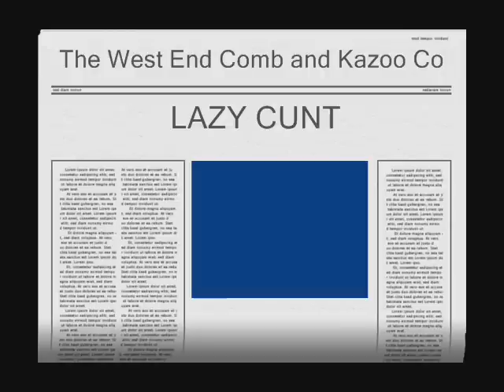Lazy Runt - London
The West End Comb and Kazoo Company on Walkabout.  The band are from Pimlico and are currently the only band playing original Pimlico Folk music.  Also known as Pixie Swing.